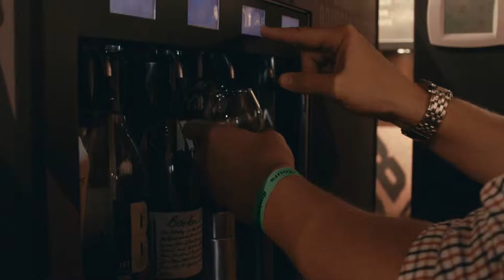Mint Julep - Custom Tours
In addition to Public Bourbon Tours, Mint Julep also offers a wide variety of Custom Tour services.  Whether it’s a Corporate Outing, Bachelor/Bachelorette Party, Special Occasion, or VIP Transportation; you’ll work one-on-one with one of Mint Julep's Bourbon Country Tour Experts who will help you create a personalized itinerary that allows you to depart and travel privately with your guests.